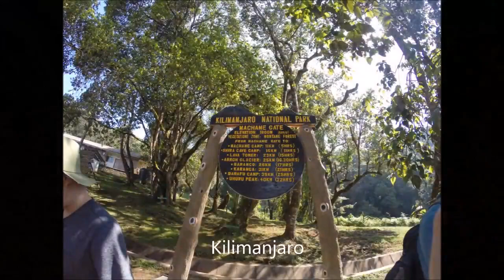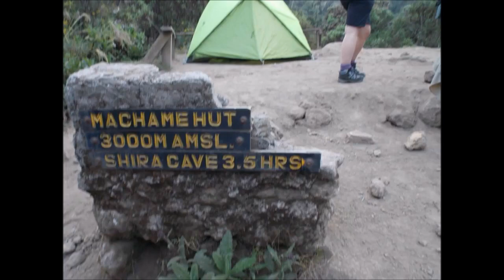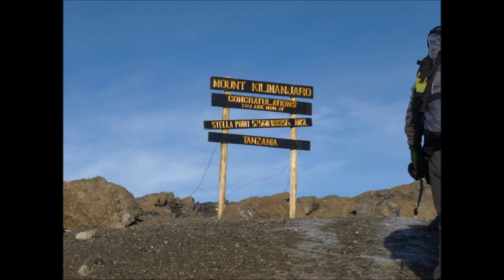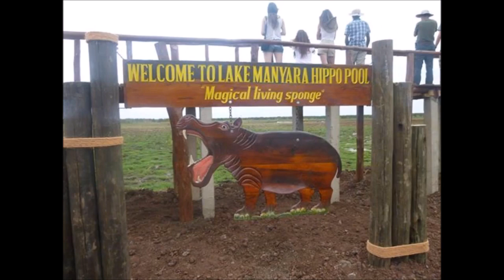Childreach international Kilimanjaro trip 2014 SIM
Childreach trip to Tanzania in 2014

Music
Example - Kids Again
Frank Turner - The Road
Blue Ball - Whole Thing
DJ Fresh - The Feeling